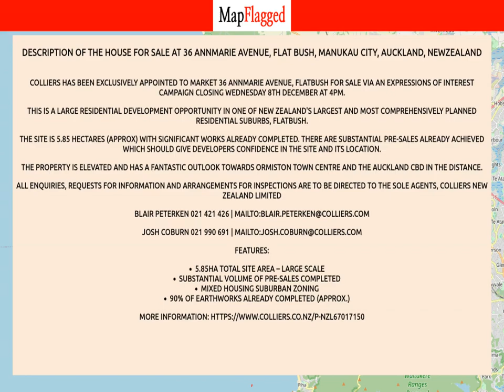NZ | Buy house at 36 Annmarie Avenue, Flat Bush, Manukau City, Auckland, NewZealand | MapFlagged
📚 Video Chapters:
0:00 Property Introduction
0:10 Property Price
0:30 Property Address
0:40 Property Description
0:45 Property Key Places
0:50 Subscribe to MapFlagged!

📣 Following is the detail of house for sale at 36 Annmarie Avenue, Flat Bush, Manukau City, Auckland, NewZealand:

Colliers has been exclusively appointed to market 36 Annmarie Avenue, Flatbush for sale via an Expressions of Interest campaign closing Wednesday 8th December at 4pm.
This is a large residential development opportunity in one of New Zealand's largest and most comprehensively planned residential suburbs, Flatbush.
The site is 5.85 hectares (approx) with significant works already completed. There are substantial pre-sales already achieved which should give developers confidence in the site and its location.
The property is elevated and has a fantastic outlook towards Ormiston Town Centre and the Auckland CBD in the distance.
All enquiries, requests for information and arrangements for inspections are to be directed to the sole agents, Colliers New Zealand Limited
Blair Peterken

🏥 Nearest Hospitals to this Property:
Middlemore Hospital

🍕 Nearest Restaurants to this Property:
Murray Piha
Piha Rsa
Muriwai Deli

🚃 Nearest Train Stations to this Property:
Swanson Station
Sturges Road Station
Ranui Station
Sunnyvale Station
Henderson Station

🏬 Nearest Shopping Malls to this Property:
Westgate
Westgate-Ent 4
Palomino Shopping Centre
Westgate-South Entrance

🌼 Nearest Parks to this Property:
Glasgow Park
Te Henga Walkway Constable Rd
Waitakere Regional Park
Mt. Pukematekeo

🎥 Nearest Movie Theaters to this Property:
Tapac
The Hollywood Avondale
Reading Cinemas Lynnmall
Event Cinemas

☕ Nearest Cafes to this Property:
Piha Store
Bountiful Earth
Cafe Redwoods

✈️ Nearest Airports to this Property:
Ardmore Airport
Whitianga Airport
Auckland Airport

🏢 Nearest Stores to this Property:
Awa Nursery
Chill Out
Serenity Candles & Gifts
United North Piha Lifeguard Service

➕ Nearest Doctors to this Property:
The Body Clinic Kumeu
Glenn Williams Osteopath